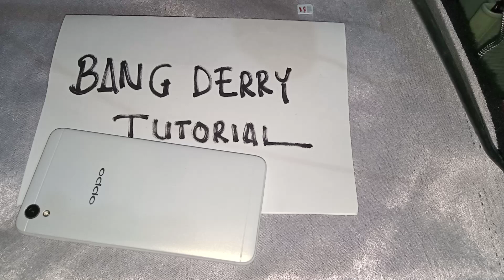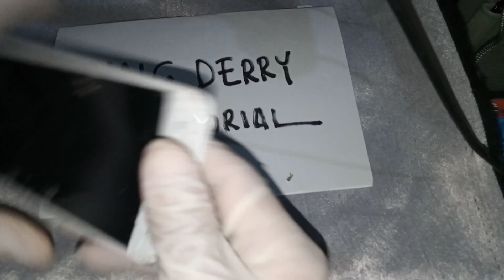cara ganti battre Oppo A37 cek dulu...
cara ganti battre oppo A37 .
mudah
pasti bisa..
salam sukses

PERALATAN TEHNISI HP JADI JADIAN BISA BELI DI LINK.

Obeng set hp komplit. murah .dilink.

lem lcd dilink..

SUDAH CUKUP LAH .
pengen Rakit hp Oppo A37 sendiri atau ganti yang rusak beli alatnya di link...dibawah ini ..modal obeng hp saja pasti bisa...

layar sentuh  oppo A37 saja[ pemasangan harus punya alat khusus] bisa ganti dan beli di link..

cabel antena putus/sinyal lemah oppo A37 bisa ganti beli di link..

conektor sim card oppo A37 bagian dalam tidak bisa baca kartu sim/patah bisa ganti beli di link..

Tutorial semua  ada di *playlist servis oppo*oppo a37...

yang ada ditanyakan bisa coment..

salam sukses slalu